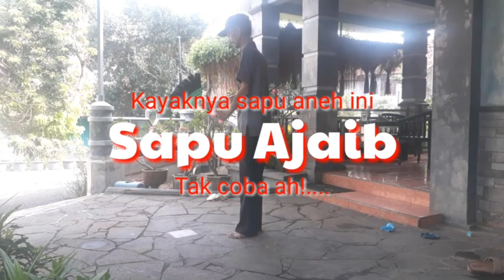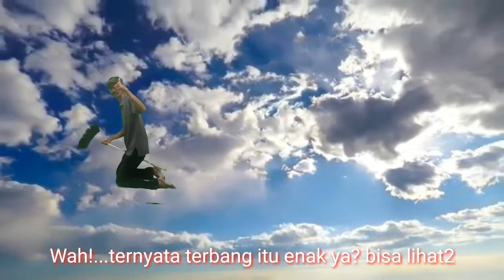Sapu Ajaib, habis nyapu aku dibawa terbang jauh ke angkasa, Mbahwal Tuowis-Band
Sapu Ajaib, habis nyapu halaman aku dibawa terbang jauh ke angkasa, Mbahwal Tuowis-Band

Video naik sapu bisa terbang ini hanya sekedar hiburan, tapi intinya kreativitas itu bagian dari ilmu yg bermanfa'at.
Dengan berkreativitas otak kita selalu mendapat inspirasi, dengan kreativitas otak kita selalu berjalan utk berfikir apa & bagamana yg harus kita lakukan. Contohnya video yg saya buat ini, tanpa belajar tdk akan tercipta, dengan belajar kita dptkan ilmu yg kita inginkan.
Silahkan tonton video ini sampai tuntas agar para sabat youtube & para penonton video ini bisa mencoba bagaimana caranya, kalo mungkin anda berminat bisa hubungi saya Mbahwal Channel Tuowis-Band

Mbahwal Tuowis-Band.
Mbahwal bisa terbang
Sapu ajaib
Terbang melayang ke udara
Yg berminat ingin belajar bikin video bisa terbang hubungi saya wa 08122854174